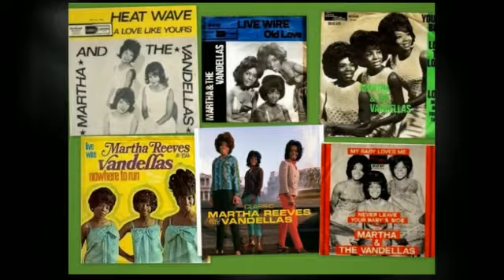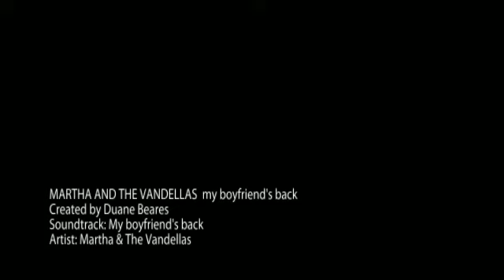MARTHA AND THE VANDELLAS my boyfriend's back